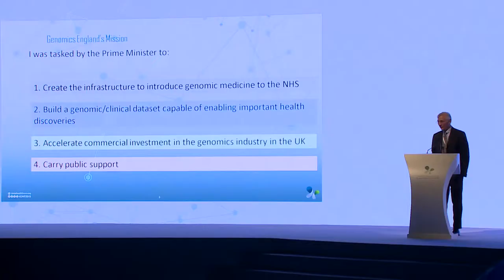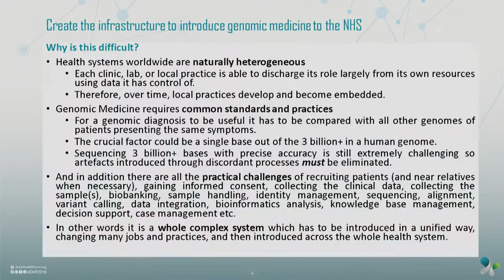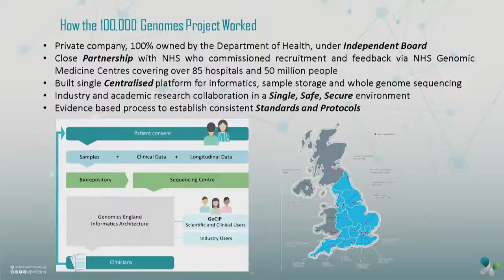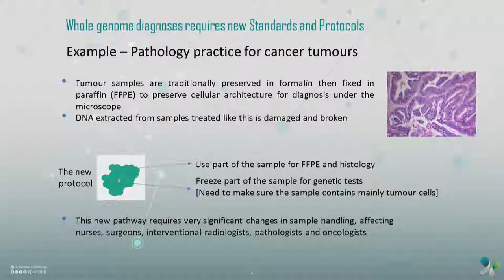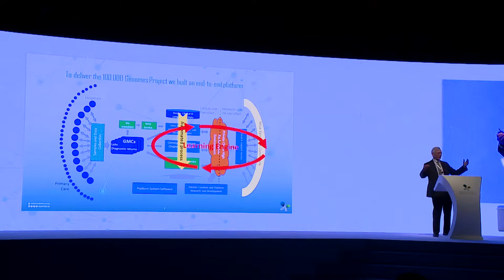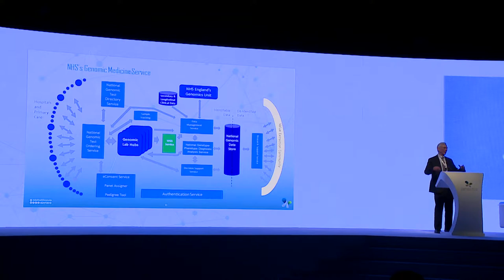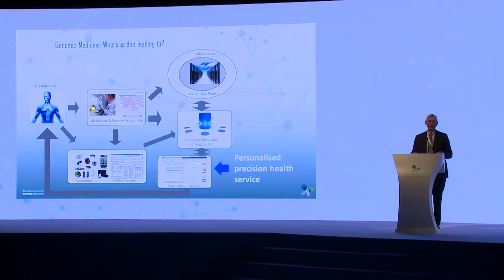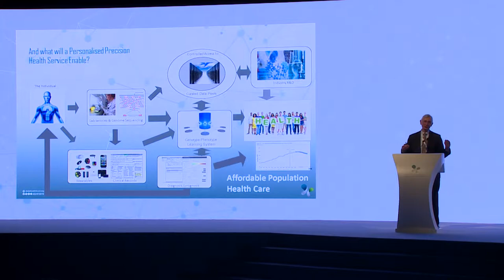The 100,000 Genomics Sequencing Project - DHF2019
مشروع الـ 100,000 جينوم يقدمها السيد جون كيشولم رئيس المجلس التنفيذي السابق لشركة جينومكس إنجلترا

The 100,000 Genomics Sequencing Project” session by Sir. John Chisholm